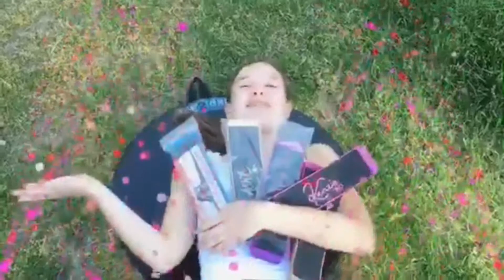Turns,Turns dot2dance and TurnBoard